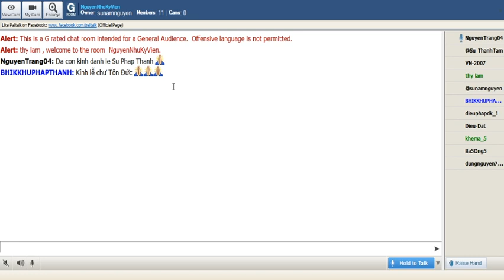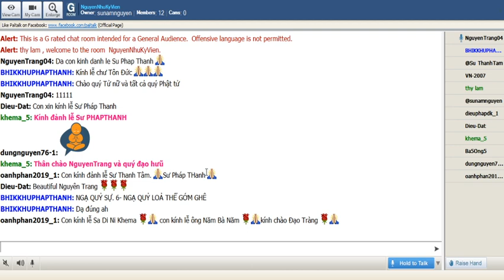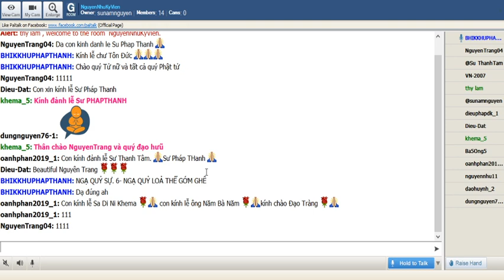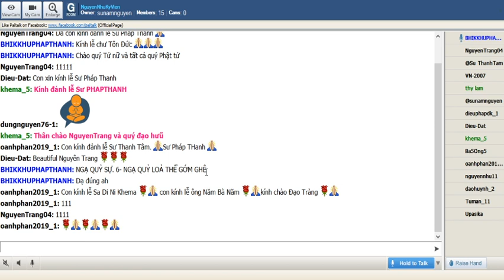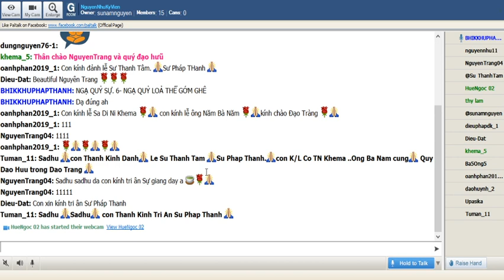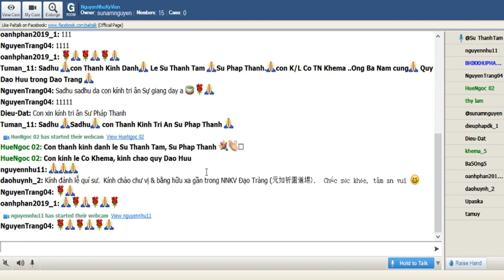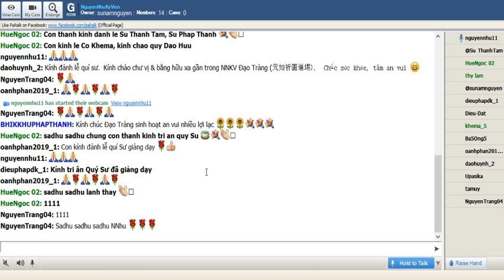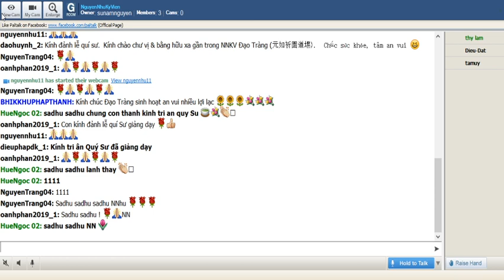6_NguyenNhuKyVien Thứ Hai Dec 09-2019(Buổi 06). Sư Pháp Thanh thuyết giảng:"Ngạ Quỷ Sự_Petavatthu "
NguyenNhuKyVien Thứ Hai Dec 09-2019(Buổi 06). Sư Pháp Thanh thuyết giảng:"Ngạ Quỷ Sự_Petavatthu "Tập II-B_Phẩm I-Phẩm Con Rắn_6. Chuyện Ngạ Quỷ Ăn Thịt Năm Đứa Bé (Pàncaputtakhadaka)